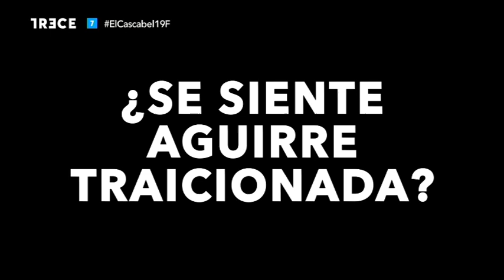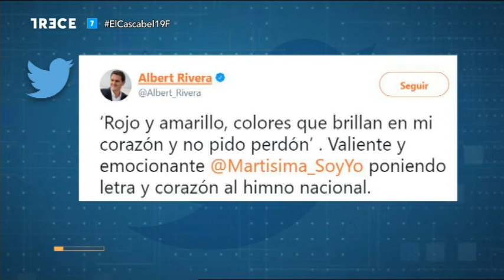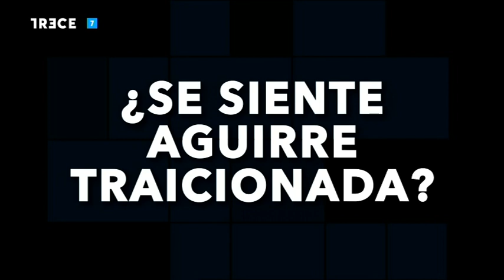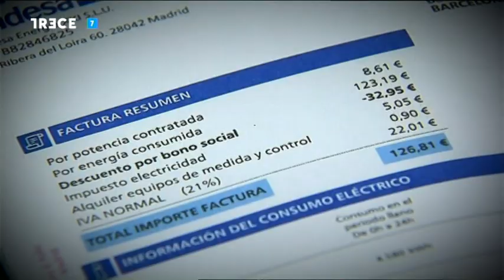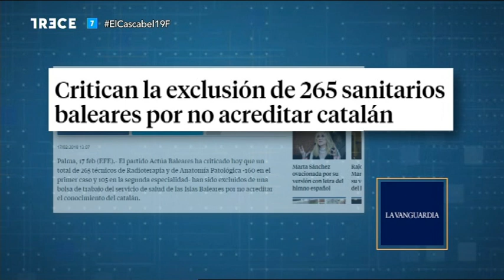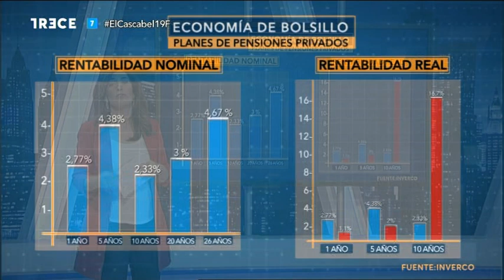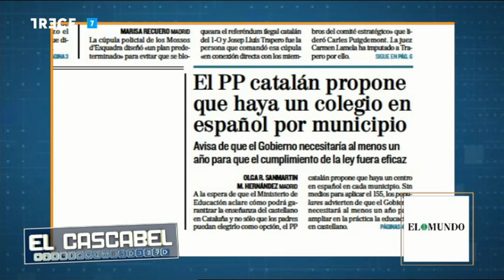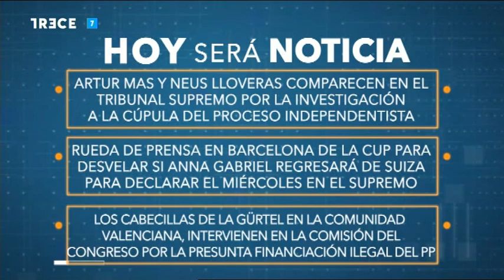El Cascabel 13tv 19.02.2018 Marta Sánchez Himno de España. Aguirre no se calla. Rovira y Pascal.